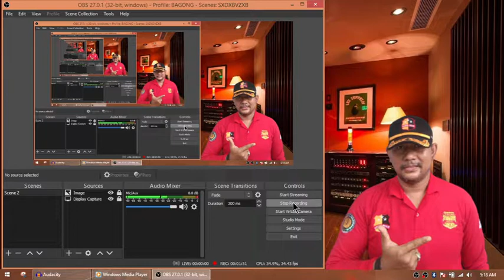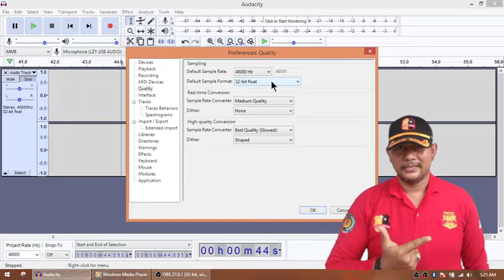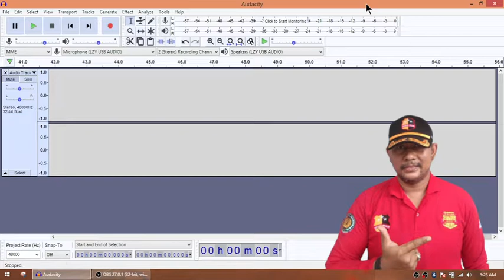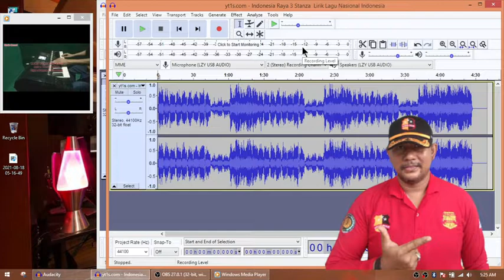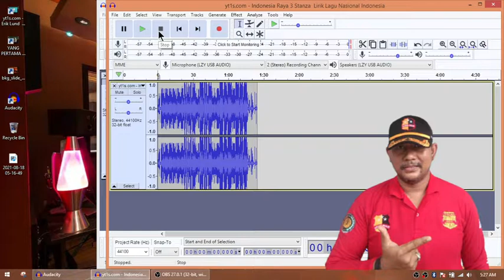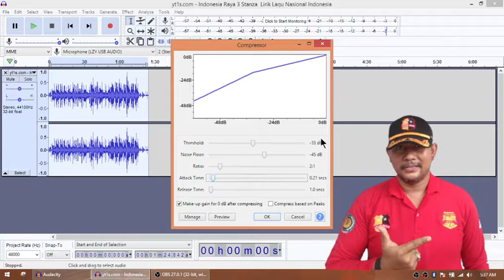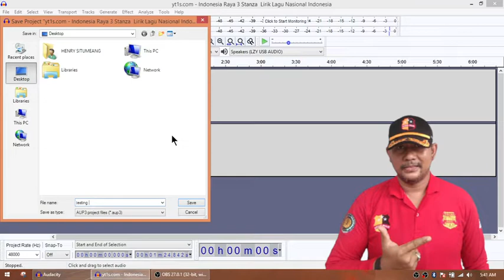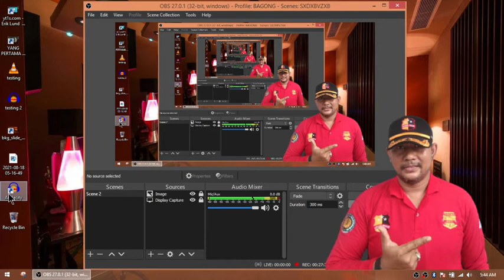CARA mudah COVER LAGU DENGAN MIXER AUDACITY ( MIXER REKAMAN )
saya coba sharing cara menggunaka audacity untuk cover lagu bagi pemula
semoga lengkap

TRIMAKASIH SEMOGA BERGUNA